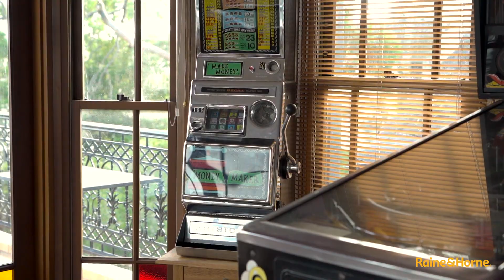Open2view AU - ID# 802887 - 68 Algernon Street